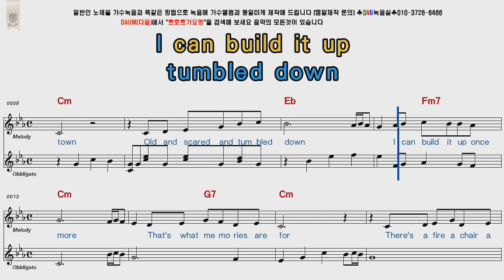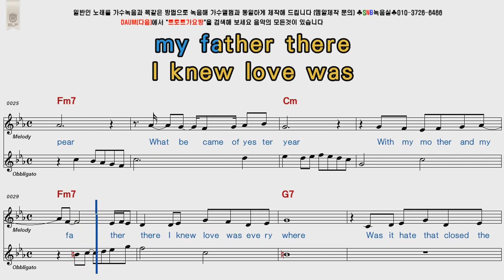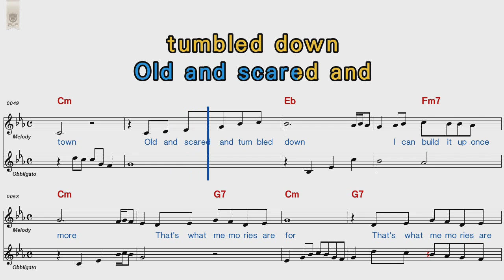Vicky Leandros Casa Blanca POP Song Score Karaoke